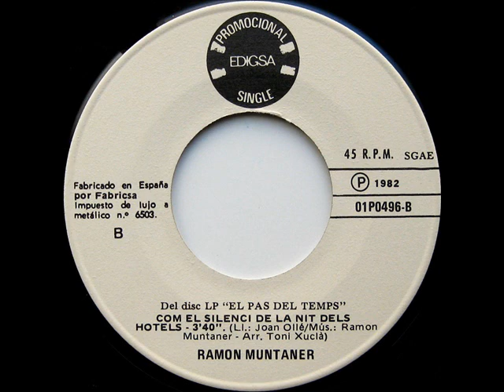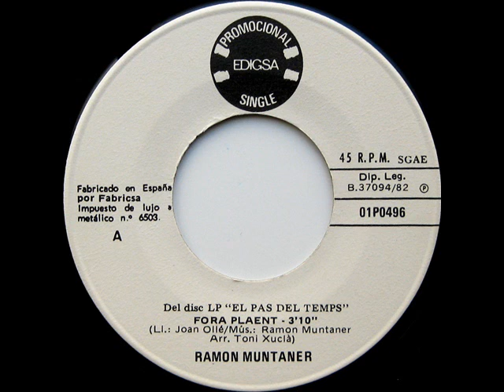Ramon Muntaner - Fóra Plaent - SG 1982 (Promo)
Intèrpret: Ramon Muntaner
Títol: Fóra Plaent
Format: SG 45 RPM - Promo
Segell: Edigsa
Número de Catàleg: 01P0496
Any: 1982

A: Fóra Plaent [Joan Ollé, Ramón Muntaner] 0:00
B: Com El Silenci De La Nit Dels Hotels
 [Joan Ollé, Ramón Muntaner] 3:13